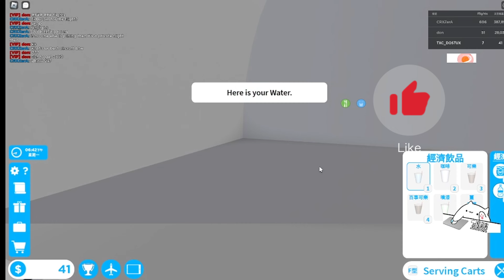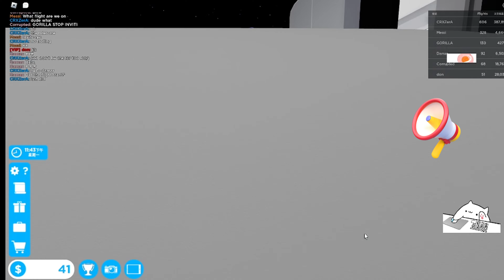Cabin Crew Simulator Part2